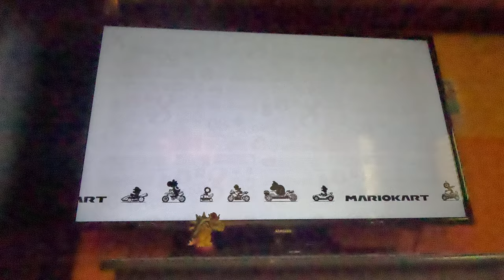(3 Star Rank!) Mario Kart 8 Deluxe - Banana Cup 100cc (4K60fps)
Even though 3DS DK Jungle was in the cup, I didn't want to play as Donkey Kong.